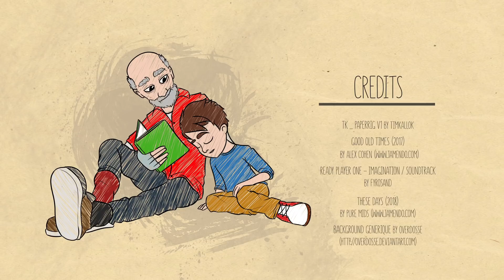CGI 3D Animated Short: "La Petite Odyssée" - by La Petite Odyssée Team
TheCGBros Presents "La Petite Odyssée" - A big-hearted homeless man meets a lonely boy and tries to give him his joie de vivre back by taking him on a wonderful journey.